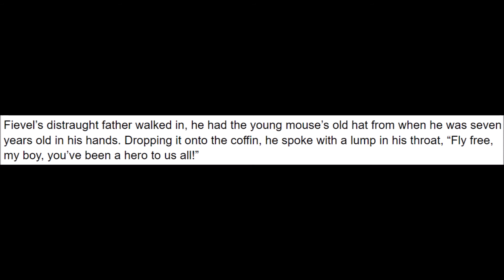A Dire Decision Chapter 3: The Funeral (A Great Mouse Detective/American Tail Fanfiction)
Third chapter's here